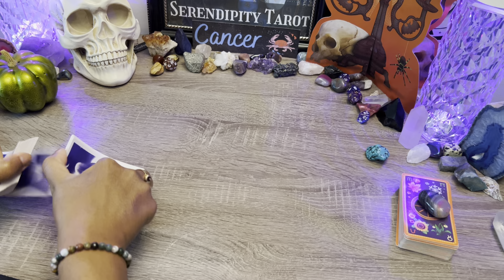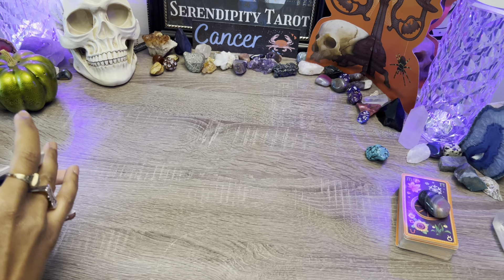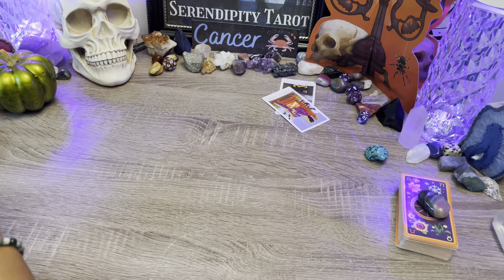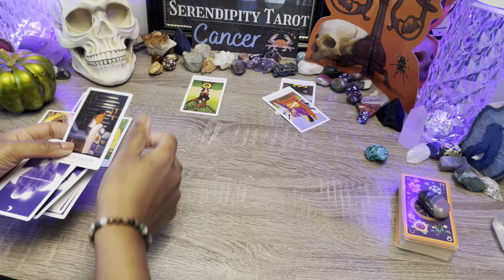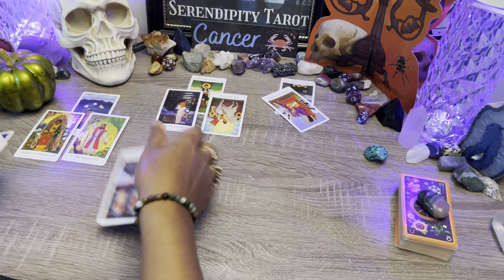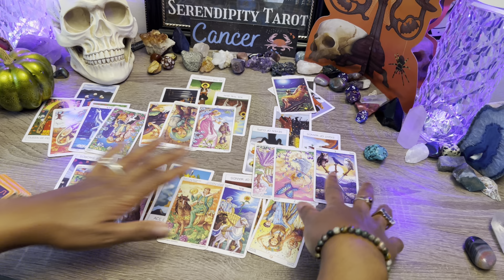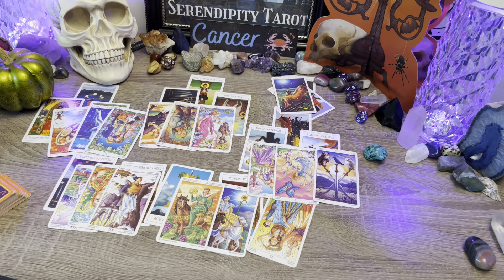CANCER ♋️ THEY FAILED YOU😔STRESSED & ANXIOUS TO TELL YOU THIS⚔️SLOWLY MAKING THEIR WAY BACK IN!❤️